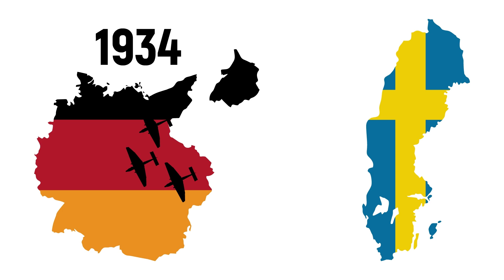STUKA: Predator Tank Dari Udara Era Perang Dunia 2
Junkers Ju 87 atau Stuka (dari Sturzkampfflugzeug, "dive bomber") adalah pembom tukik dan pesawat serang darat Jerman. Dirancang oleh Hermann Pohlmann, pertama kali terbang pada tahun 1935. Ju 87 membuat debut pertarungan pada tahun 1937 bersama Legiun Kondor Luftwaffe selama Perang Saudara spanyol dan melayani pasukan blok Poros dalam Perang Dunia II.

Pesawat itu mudah dikenali dengan sayap camar terbalik dan spatted undercarriage tetap. Pada ujung tombak dari kaki gigi utama yang dipasangi sirine meratap Jericho-Trompete (Terompet Jericho), menjadi simbol propaganda dari kekuatan udara Jerman dan kemenangan blitzkrieg 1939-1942.